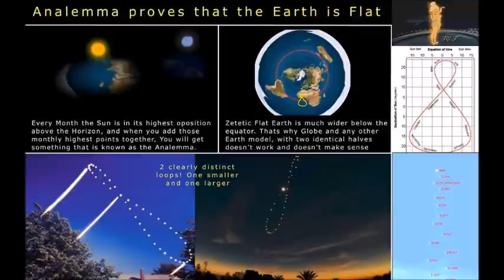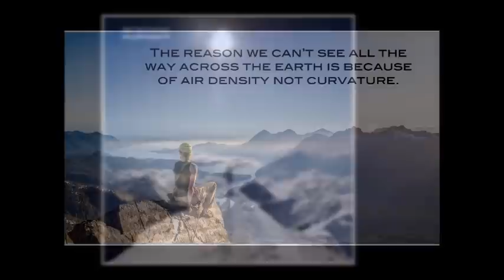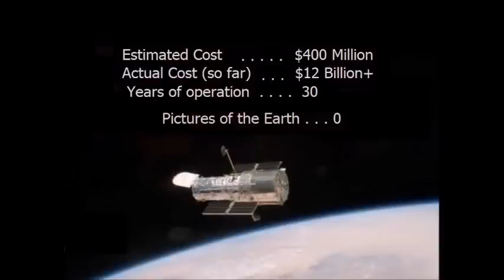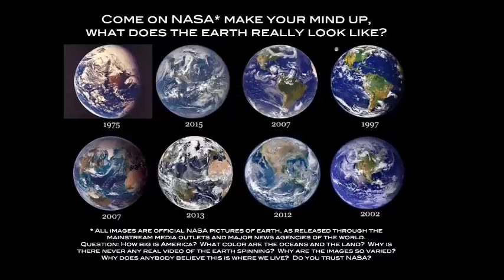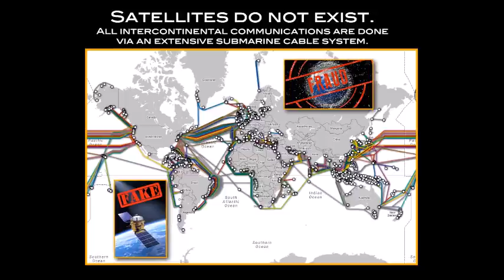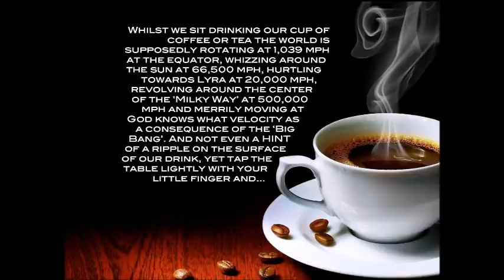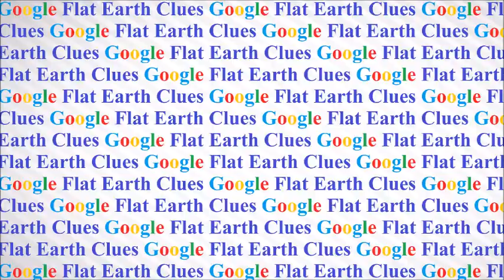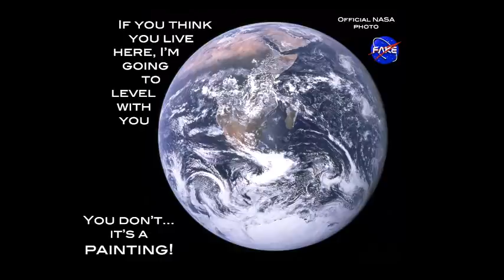Flat Earth Clues interview 287 Slightly Sophisticated Podcast ✅